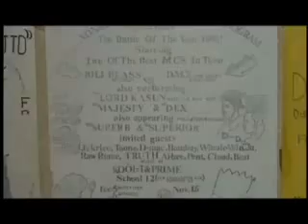THE DMX FILES trailer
Promotional trailer for "The DMX Files," featuring previously unseen footage of the young rapper before he became a hip-hop icon.